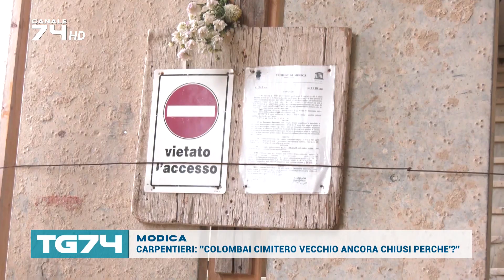MODICA - CARPENTIERI, ''COLOMBAI CIMITERO VECCHIO ANCORA CHIUSI PERCHE'''